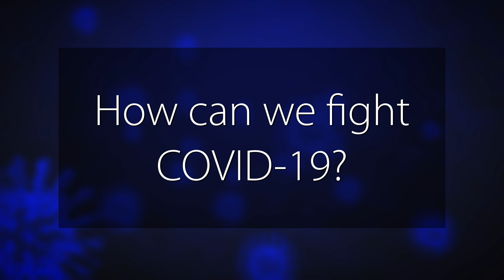How COVID-19 is different from the flu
Our UF Health physicians are here to answer your questions about the differences between COVID-19 and the flu.